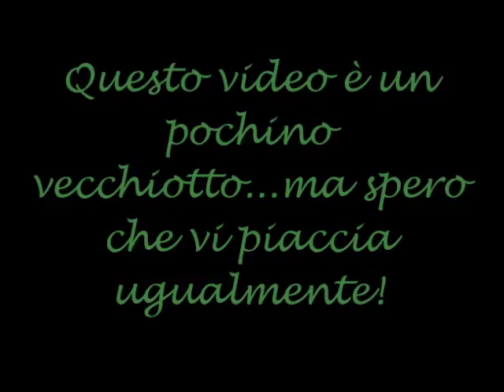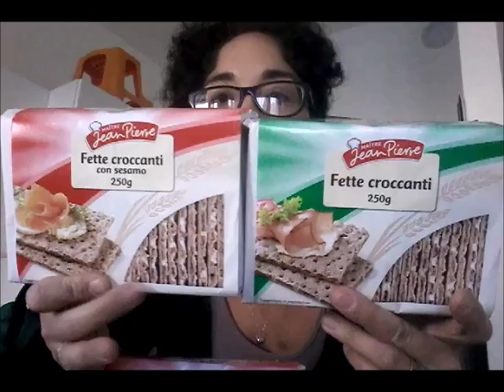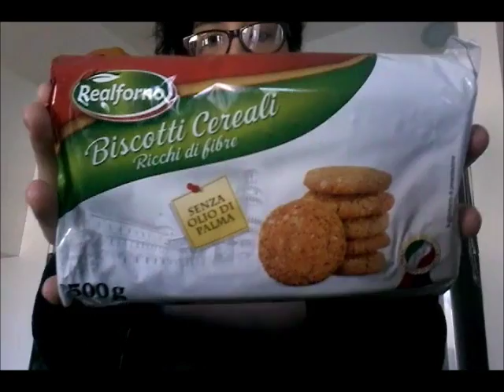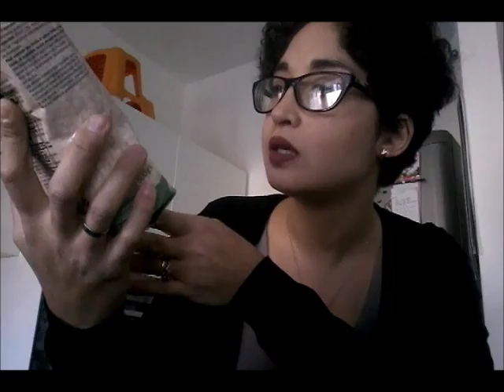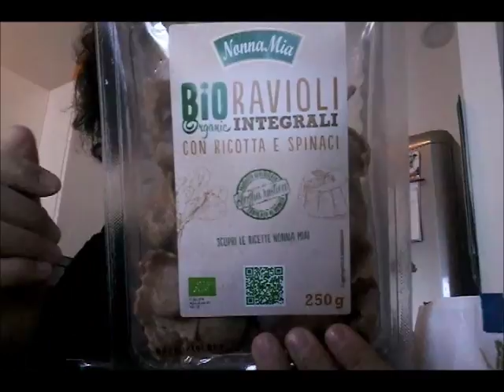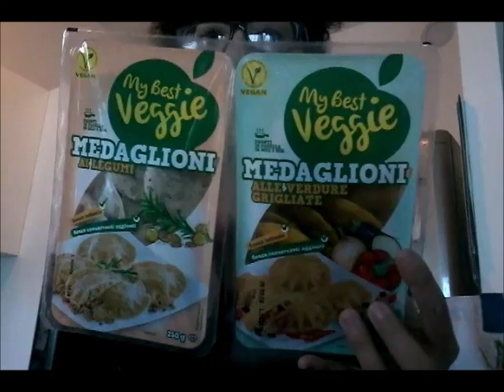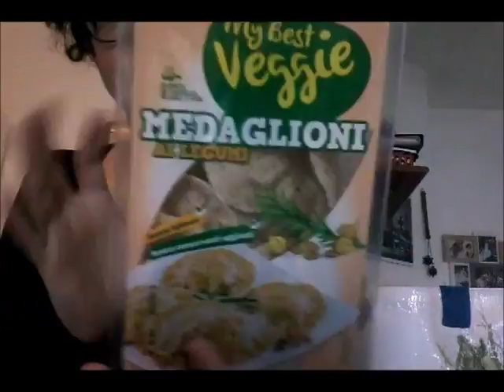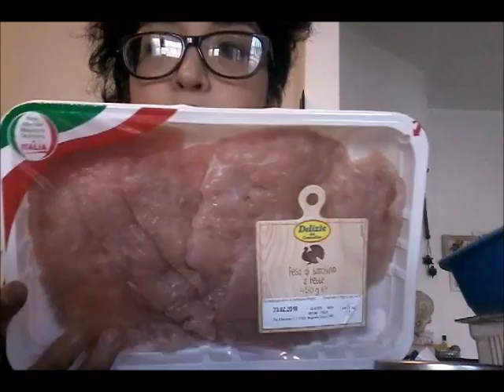SVUOTA LA SPESA LIDL IN DIRETTA | Emiaworld